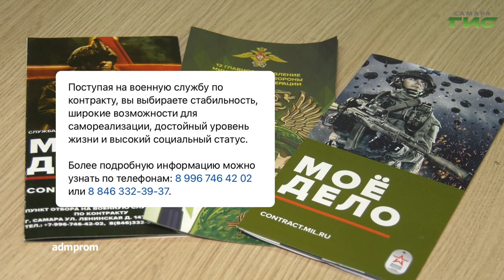О чем пишут в самарских Telegram-каналах